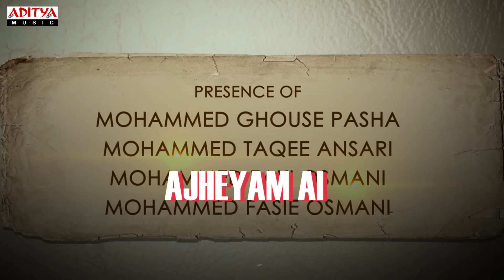Telangana Amarulaku Lyrical || Telangana Devudu Songs || Srikanth, Sangeetha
Watch & Enjoy TelanganaAmarulaku Lyrical Song From TelanganaDevudu Telugu Movie. Starring Srikanth Sangitha Produced by Mohammed Zakir Osman, Music Composed by NandanRajuBobbili, Directed by HarishVadthya, Under the Banner of MAK Labs Private Limited.

Song: Telangana Amarulaku
Movie : Telangana Devudu
Banner : MAK Labs Private Limited
Producer : Mohammed Zakir Osman
Director : Harish Vadthya
Music & Singer: Nandan Raju Bobbili
Lyrics: Abhinay Srinivas
Cast : Srikanth, Sangitha & Others
Music Label: Aditya Music.